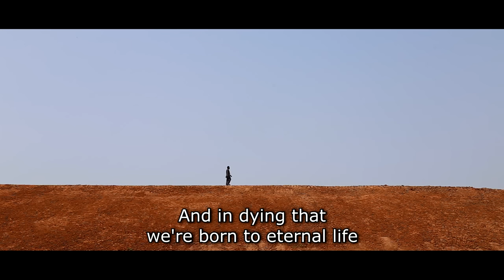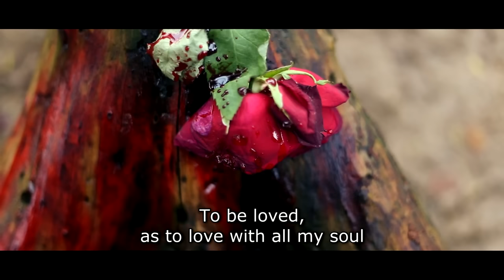Khyanikaa - The Lost Idea (TRAILER)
Producer - Swastik Choudhury
Writer-Cinematographer-Editor & Director - Amartya Bhattacharyya
Cast - Amrita Chowdhury, Susant Misra, Swastik Choudhury, Hrushikesh Bhoi, Choudhury Bikash Das, Dipanwit Dashmohapatra, Choudhury Jayaprakash Das, Anu Choudhury, Bhaswati Basu, Pallavi Priyadarshini, Soumyadeep Banerjee, and others.

Synopsis:

The film is a fantasy driven tale of two men, a poet and a painter, claiming possession over the same Idea, in a rural village portrayed as a wonderland. Idea is personified as a beautiful young lady, free of all bondage. The two men try to justify their claim over their Idea through their forms of art.

Unable to settle the conflict, the two men approach ‘Fate’, personified as a big fat man of authority, to judge their claims. They soon realize that Idea is no one’s possession and it isn’t wise to rely on ‘Fate’ for a judgement. They decide to bury their ‘Fate’, and settle the matter in peace. Idea, portrayed as a free spirit, gets impressed by a kid who resides in an alternate world of fantasy, and decides to venture into the new creative world. The real world, with all its materialistic obsessions, rigid notions and prejudices, loses the Idea forever.

Festival Official Selections and Awards:

1. 48th International Film Festival of India (Indian Panorama) Goa, India
2. 29th Odisha State Film Awards, India (Best Editing) Odisha, India
3. 16th Dhaka International Film Festival Dhaka, Bangladesh
4. Cardiff International Film Festival Cardiff, United Kingdom
5. Hidden Gems Film Festival Calgary, Canada
6. 15th Chennai International Film Festival Karnataka, India
7. Mosaic International South Asian Film Festival Ontario, Canada
8. 20th Annual Native American Film Festival of Southeast USA
9. Echo Film Festival (BRICS) Moscow, Russia
10. 12th Ethiopian International Film Festival Ehiopia
11. 5th Noida International Film Festival (Honorary Jury award) Noida, India
12. Nitte International Film Festival Mangaluru, India
13. Zsigmond Vilmos International Film Festival Szeged, Hungary
14. FFSI National Film Festival Kolkata, India
15. Pondicherry International Film Festival Pondicherry, India
16. Bioscope Global Film Festival Amritsar, India
17. Dasara Film Festival Mysuru, India
18. Festival Internacional de Cine con Medios Alternativos Mexico City, Mexico
19. Nepal Cultural International Film Festival Kathmandu, Nepal
20. Pearl International Film Festival Kampala, Uganda
21. Brahmaputra Valley Film Festival Guwahati, India
22. La Paz International Film Festival La Paz, Bolivia
23. 9th Asian Film Festival Pune, India
24. 13th International Film Festival of Thrissur Thrissur, India
25 .International Innovation Film Festival 2018 Bern, Switzerland
26. Covellite International Film Festival Butte, USA
27. 12th Panchajanyam International Film Festival Kerala, India
28. Phenicien International Film Festival Lyon, France